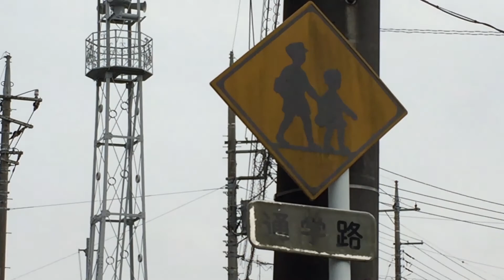えや こどものためのふみきりしゃだんきでんしゃかんかんかん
こどものためのふみきりしゃだんきでんしゃかんかんかん　こどものため　ふみきりしゃだんきでんしゃかんかんかん